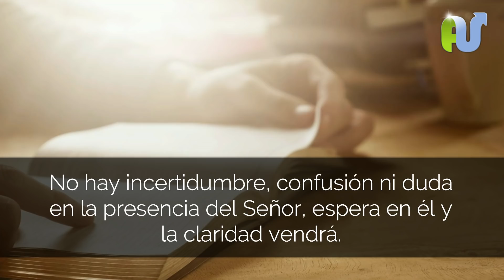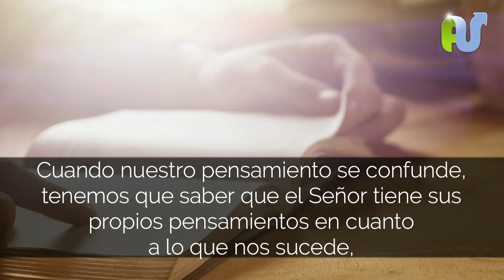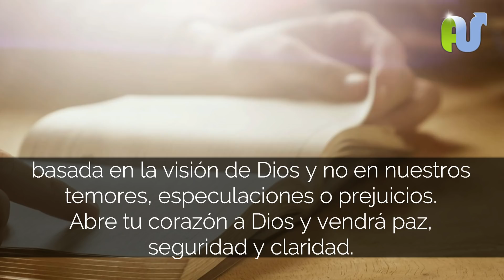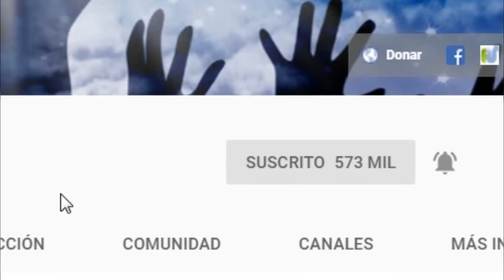ORACION DE LA MAÑANA de Hoy DIOS TE DA PENSAMIENTOS DE PAZ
Dios quiere darte pensamientos de paz y fe. Recibe con esta oración con devocional libertad para tu mente y corazón